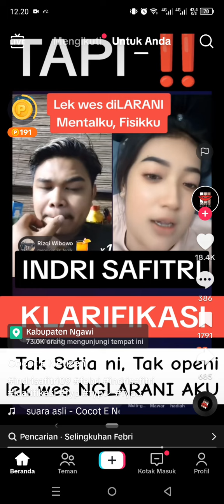penjelasan indri safitri